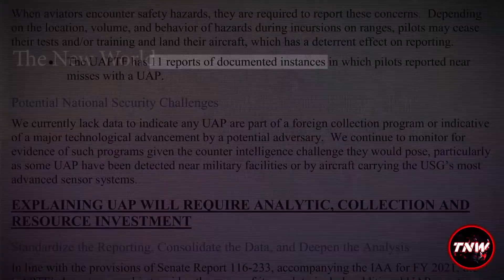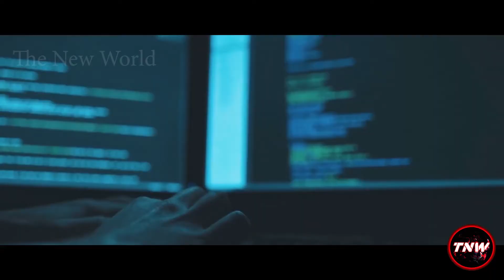Mysterious FRB Signal From Another Galaxy | The New World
BLC1 (Breakthrough Listen Candidate 1) is a candidate SETI radio signal detected and observed during April and May 2019, and first reported on 18 December 2020, spatially coincident with the direction of the Solar system's closest star, Proxima Centauri.

all the photos and videos used in this video have been taken from the Internet, for which I give all the credits to their real owners.